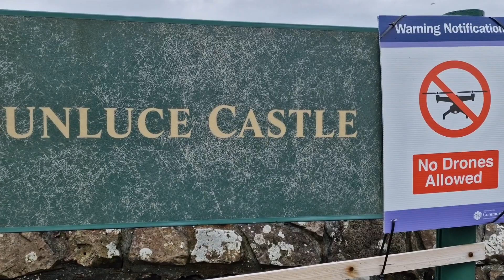SAMWER | BY AYESLIFE